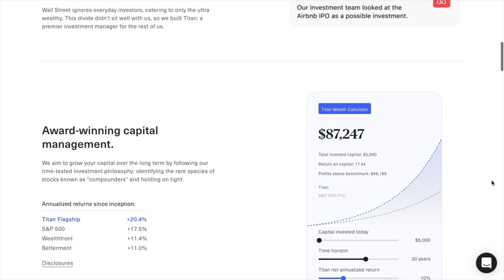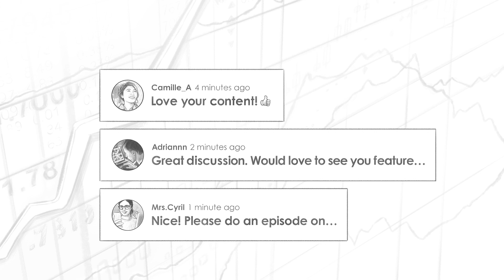Section 8 Real Estate Investing w/ Brandon Elliot (REI100)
In this week’s episode, Robert Leonard talks with Brandon Elliot all about Section 8 real estate investing, BRRRR investing, how credit works, and much, much more! Brandon is a successful real estate investor, entrepreneur, and podcast host.

IN THIS EPISODE, YOU’LL LEARN:
0:00:00 - Intro
0:10:57 - What is Section 8 investing?
0:12:34 - Upsides of Section 8 investing
0:15:25 - Downsides of Section 8 investing
0:17:32 - Process of Section 8 investing
0:18:59 - Screening applicants & tenants
0:23:02 - How to manage long-distance properties
0:28:18 - Credit Hacks
0:30:37 - Business vs Personal Credit
0:32:44 - How to build business credit
0:43:56 - Personal Line of Credit
0:50:02 - What is BRRRR investing?
0:52:47 - Leveraging credit cards to finance BRRRR
1:01:22 - Resources for learning

📖  BOOKS MENTIONED:
- The Millionaire Real Estate Investor by Gary Keller